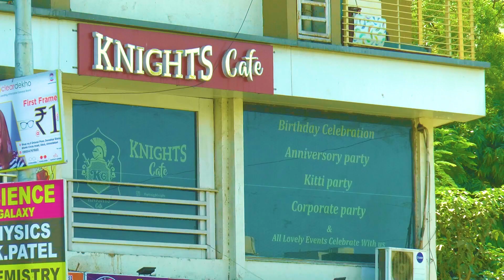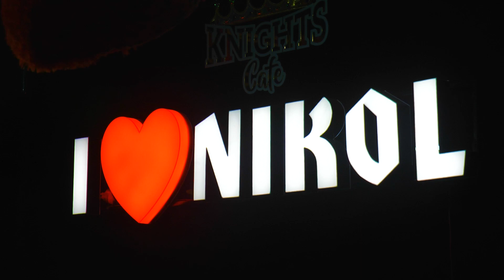KNIGHTS CAFE - AHMEDABAD | SIZZLING BROWNIE WITH ICE CREAM | INDIAN STREET FOOD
Hello Guys,
Today we are visiting at Ahmedabad’s one of the best cafe Knights Cafe. It is organize Birthday celebrations, Anniversary party, Kitty party and many more lovely events. The look of cafe is amazing and the theme is also unique.  Best place for hang out with friends & partners.

We will show you in this video a very unique dessert which is sizzling brownie with ice cream. Mouth wateringly sizzling brownie are made by brownies, chocolate sauce, and vanilla ice cream in just the right way on a piping hot sizzler plate.

Address: Knights Cafe
Shop 1, 1st Floor, Basant Bahar Flats & Shops, Near Madhav Bunglows, New India Colony, Nikol, Ahmedabad

Must visit this cafe you will really enjoy it!